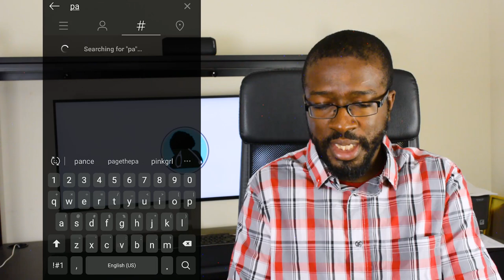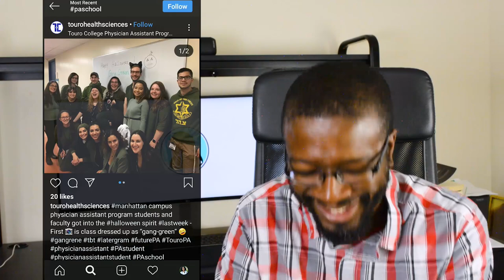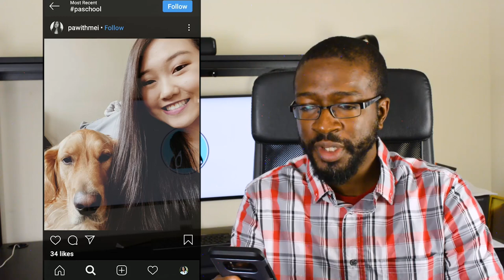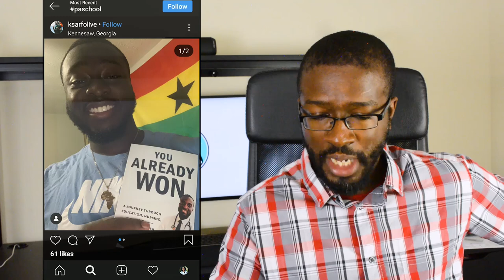Reacting to PA Students Instagram Pages (MUST WATCH!) - PA News Network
What are PA Students up to around the world?  Let's check out Instagram and find out! - PA News Network